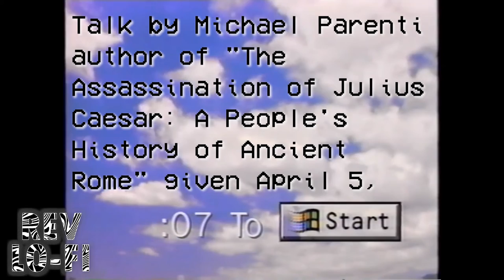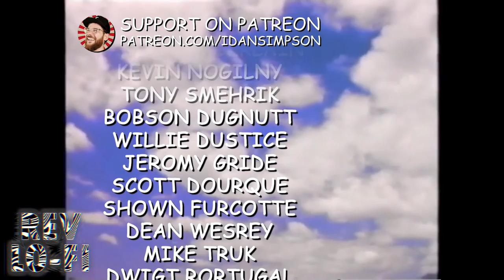Rev Lo-Fi: Michael Parenti - The Assassination of Julius Caesar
Rev Lo-Fi: Revolutionary Talks With Chill Lo-Fi Music. Created by iDanSimpson.

TITLE: TalkingStickTV - Michael Parenti - The Assassination of Julius Caesar
DESCRIPTION: Talk by Michael Parenti author of "The Assassination of Julius Caesar: A People's History of Ancient Rome" given April 5, 1998 in Seattle.

Do think this kind of content is important? Independent content, made FOR anti-war, anti-US imperial leftists BY anti-war, anti-US imperial leftists leftists relies on viewers like yourself. Thank you for your support.